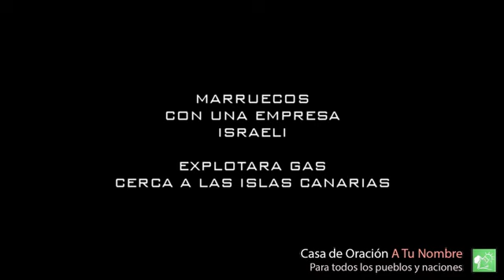EXPLOSIÓN CERCA A CANARIAS 13/12/2022